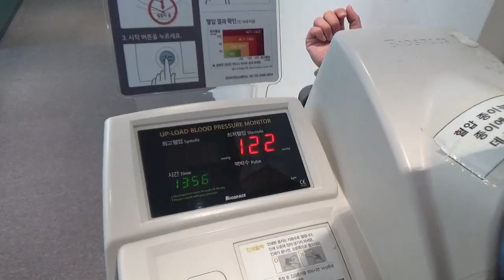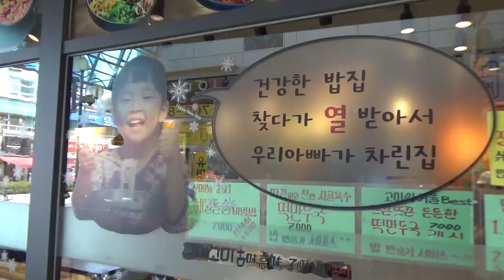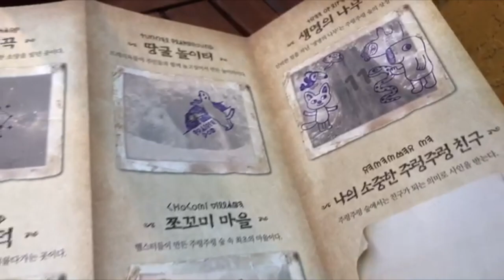보라미 임산부 24시간 하루 일상 밀착중계 Vlog ! 아기 출산 언제? 병원 아기방 공개 24 Hours Being | 보라미패밀리 BoramiFamily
임산부 의 24시간 하루 일상 밀착중계 했어요~!
자연주의 출산 산부인과 병원 가서 임신 진찰 진료 받는  Vlog 입니다.

튜버 아기방 꾸미기 하면서 방공개 집공개  했어요!
맛있는 음식 먹방 도 하고 조리원 짐싸기 도 했답니다 주렁주렁 테마파크 가서 동물원 신기한 동물 들 구경하며 아기가 나오기만을 기다려요! 영상으로 지금 만나보세요!

funny baby Vlog fun family variety Show with BoramiFamily